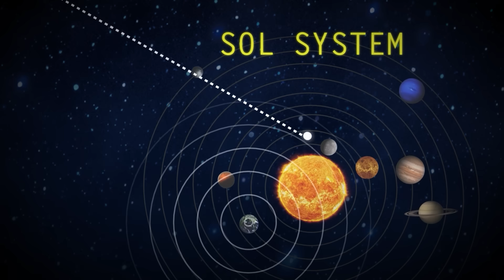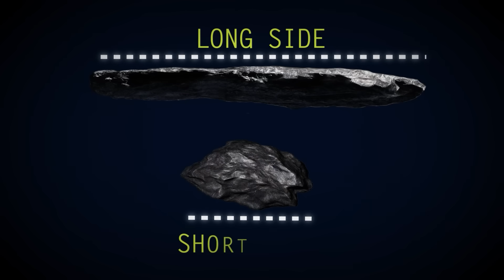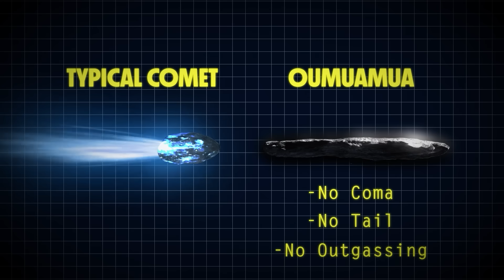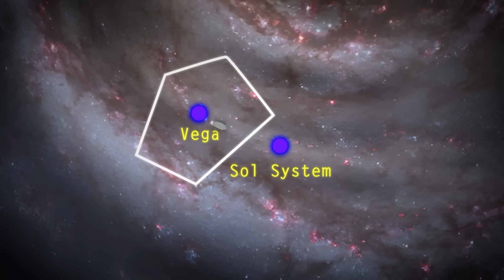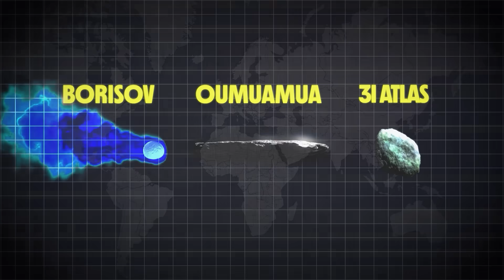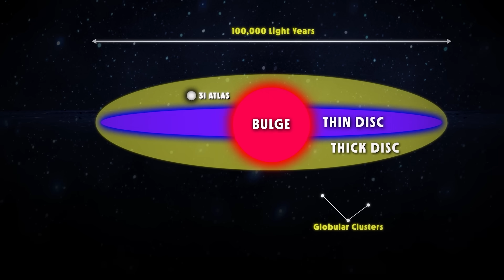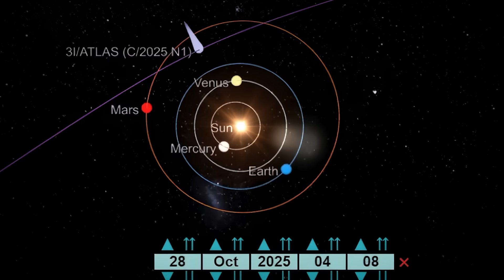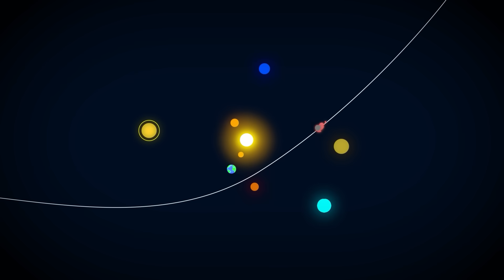The Object That Will Change Your View of Space Forever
Last Video:  Something Weird Keeps Happening on The Moon